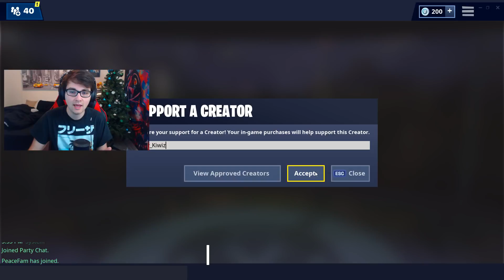I GOT CAUGHT PRETENDING TO BE A NOOB WITH TIER 100 ICE KING ON FORTNITE... (hilarious)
I GOT CAUGHT PRETENDING TO BE A NOOB WITH TIER 100 ICE KING ON FORTNITE... (hilarious) I hope you guys enjoy this Fortnite Battle Royale Funny Moments Gameplay video! Today, we run into Fortnite Random Duos and pretend to be a fake noob default skin while wearing the tier 100 ice king in the battle pass.

- Obey Kiwiz